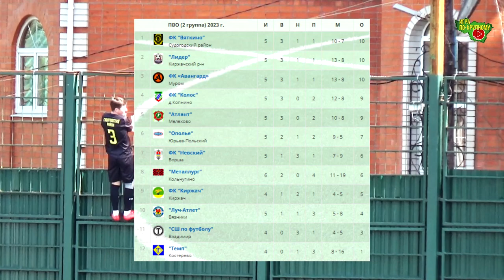СШ по футболу - Вяткино